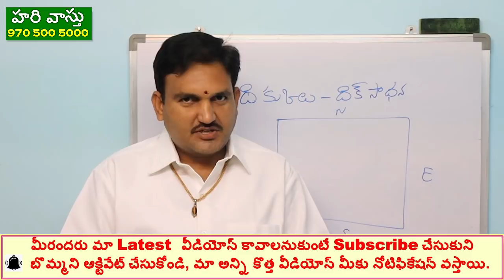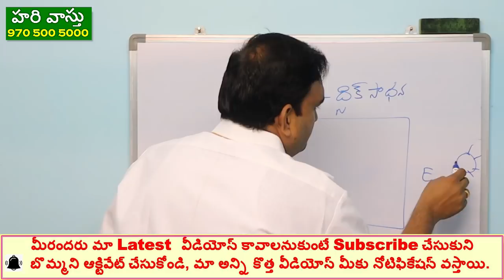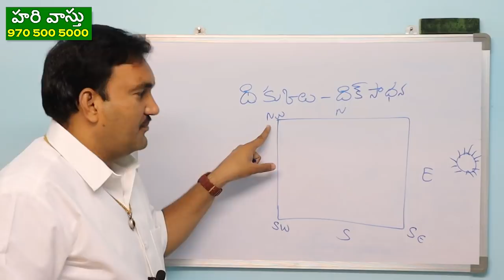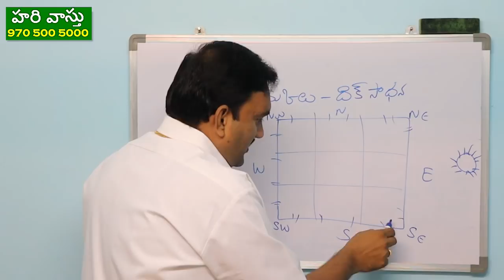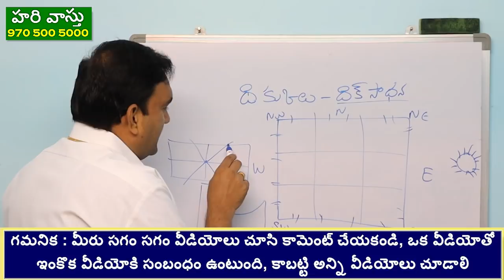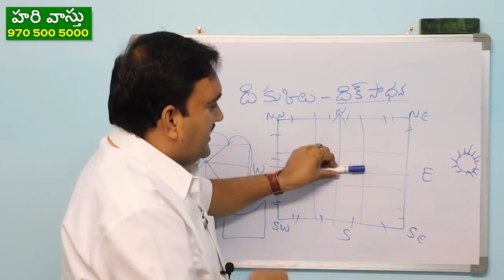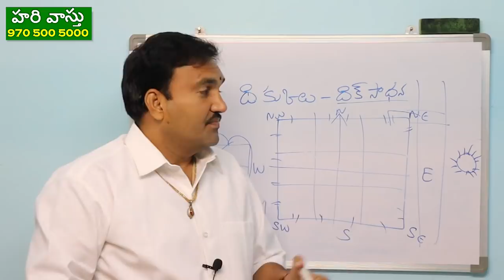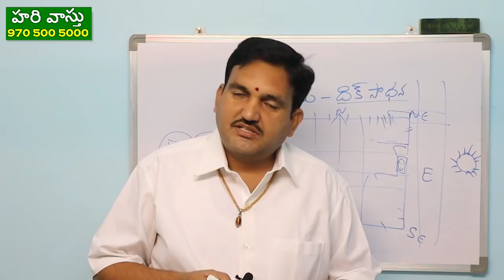దిక్కులు దిక్సాధన ఎలా చేయాలి | degrees vastu | compass degrees | dikkulu | diksadhana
102👉 Please Watch  ► దిక్కులు దిక్సాధన ఎలా చేయాలి | degrees vastu | compass degrees | dikkulu | diksadhana |

1. 🔥 దిక్కులను ఎలా తెలుసుకోవాలి
2. hari vastu direction ela telusu kovali in telugu,
3. dikkulanu diksadhananu ela telusukovali ,
4. dishalu vidhishalanu ela findout cheyali in telugu,
5. vastu directions in telugu east west north south direction in telugu,